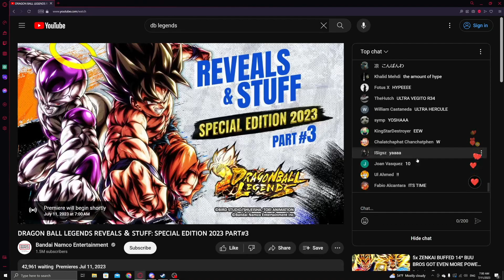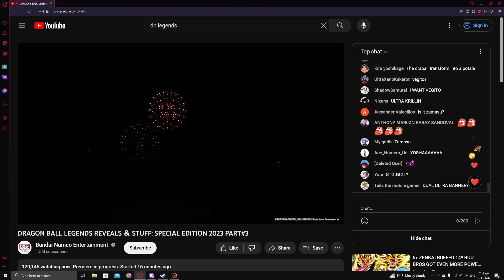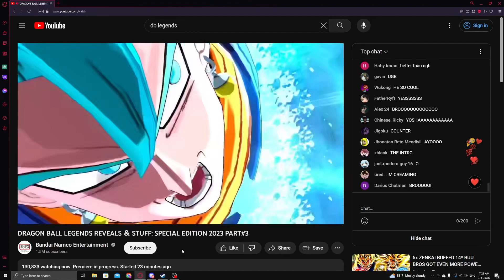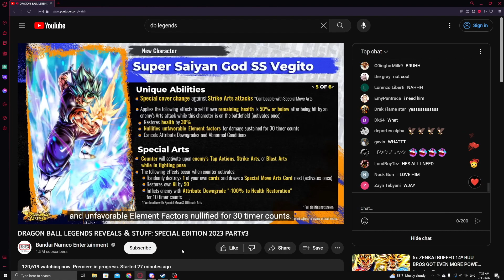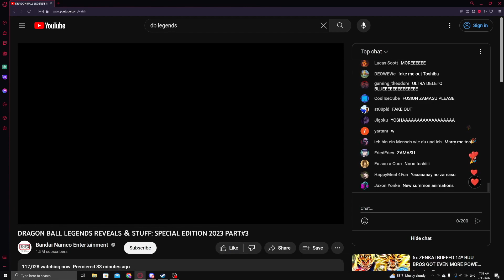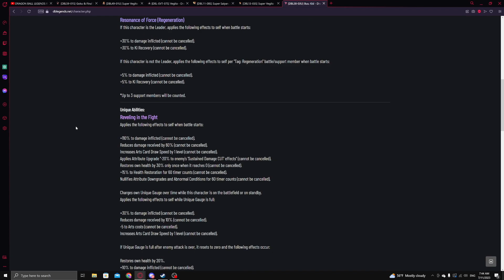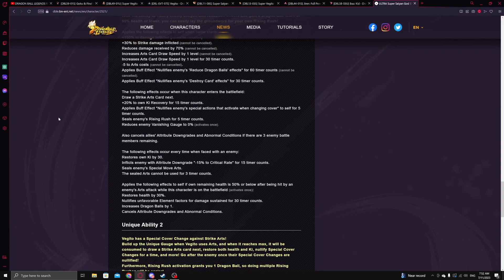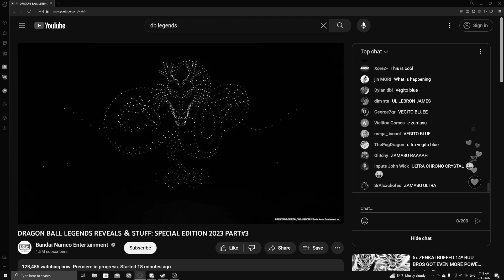YOSHA! Ultra Vegito Blue Reaction + Summons | Dragon Ball Legends 5th Anniversary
the bias for vegito in legends is unreal